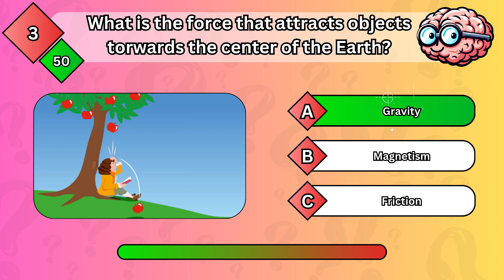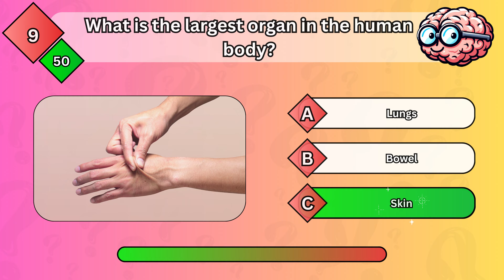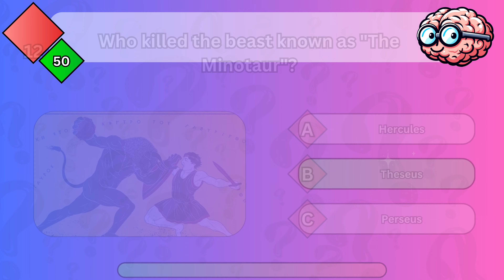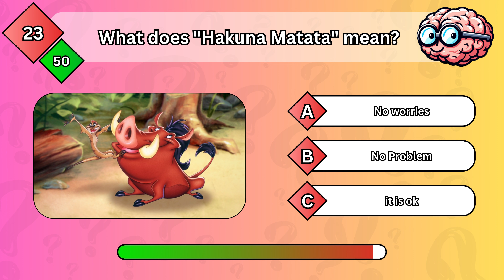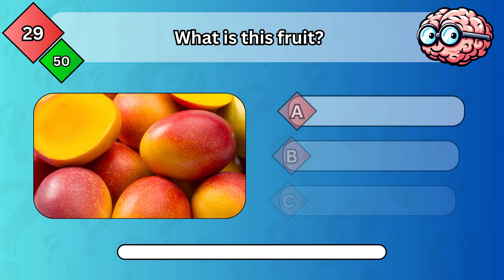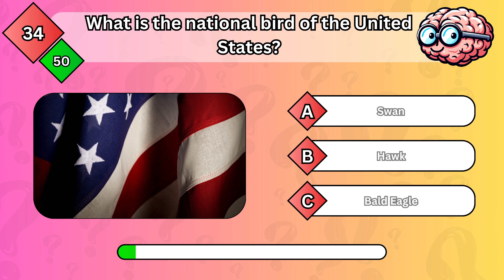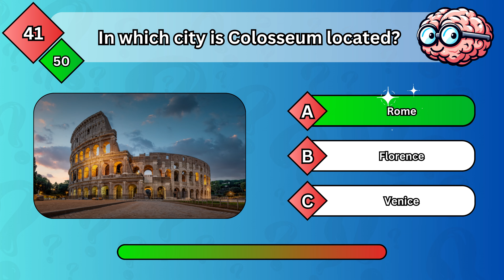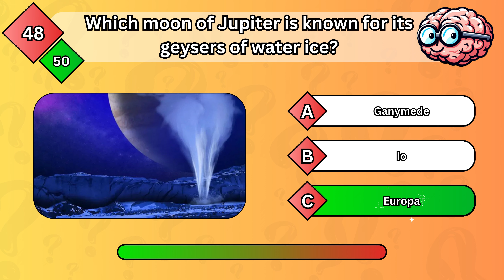General Knowledge Quiz | Let's Test Your GK!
General Knowledge Quiz Part 3

Welcome to part 3 of the General Knowledge Quiz series here on Quiz Brain TV

Let's test your general knowledge with quiz! Join the fun by answering 50 random general knowledge quiz questions and sharing your score in the comment section!. Your feedback is much appreciated.

Free Background Music for Video